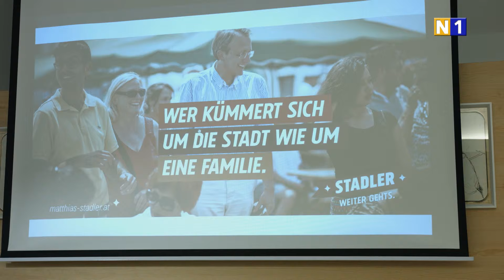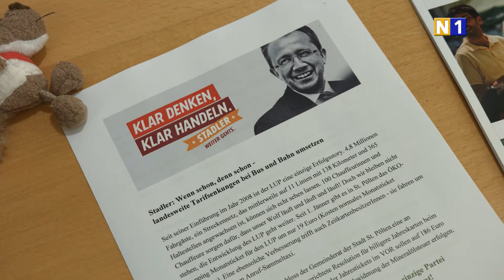Bürgemeisterschaft ist voll angelaufen in St. Pölten